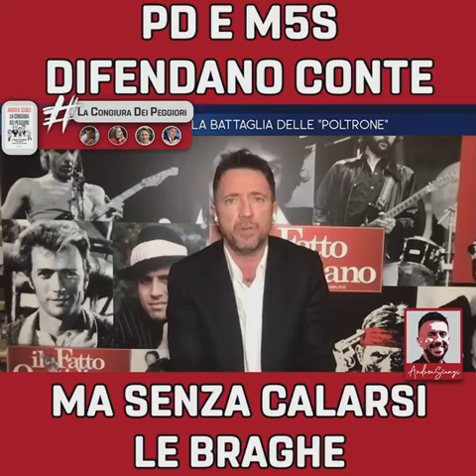PD e M5S difendano Conte | LaCongiuraDeiPeggiori - 2 feb 2021